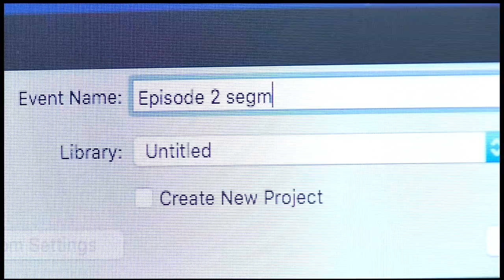Armstrong student making his mark in the film industry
Standout Student Gabe Hostetler's future isn’t going to be bright, it already is.
Hostetler started shooting, editing and making films early in life and as a high school student, he produces and edits projects for extra money.
"I am fortunate to get to work doing what I love," says Hostetler, who estimates he edits at least 20 hours a week.
He's good at it too. Hostetler recently won a national award for "Best Music Video" at the American High School Film Festival in New York.
"For them to say this is an amazing project really felt good that showed me that I need to keep doing this," says Hostetler.
Hostetler will leave his legacy at Armstrong High School when he graduates this spring. He is one of the creative forces behind "Armstrong TV," a new program made for students by students. Money from the Seven Dreams Foundation made the show a possibility.
"The show is to entertain students while showing the beautiful parts of our school that go unseen," says Hostetler.
Hostetler also plays basketball for the Armstrong Falcons. He hopes to play basketball and study film in college.